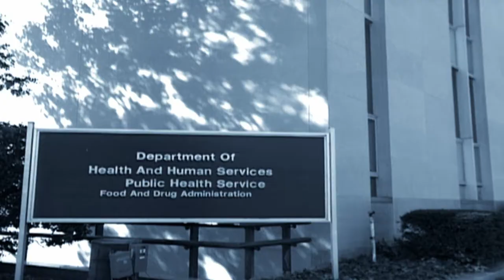Making a Killing: The Untold Story of Psychotropic Drugging Trailer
Featuring more than 175 interviews with lawyers, mental health experts, psychiatric victims and their families, Making a Killing: The Untold Story of Psychotropic Drugging exposes a brutal but well-entrenched money-making machine.